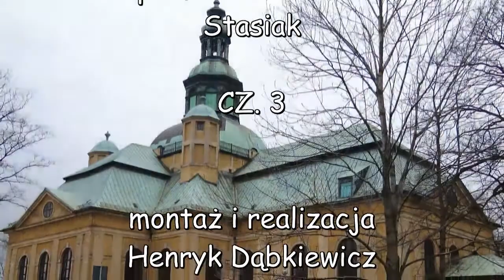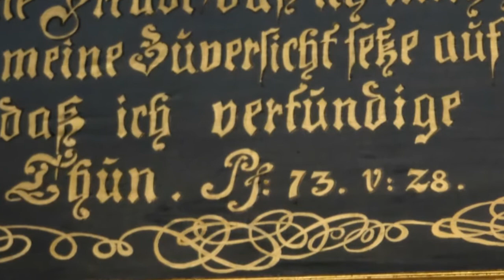Rekolekcje Wielkanocne cz 3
Środa ostatni dzień Rekolekcji Wielkopostnych w Kościele Garnizonowym p.w. Podwyższenia Krzyża Świętego.